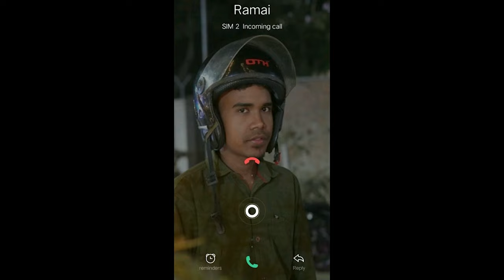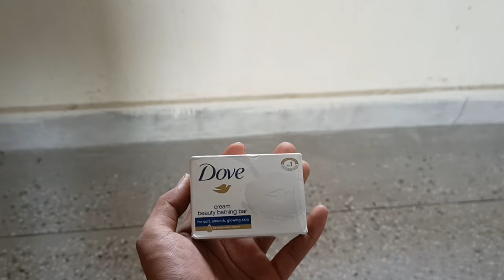KARAM 🌳 BONGA 📍 HAZARIBAGH || BHURKUNDWA || URIMARI || JHARKHAND || NEW SANTALI VLOG VIDEO 2023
Karam Bonga (Karma Puja), one of the most well-known festivals honouring the harvest, nature, the relationship between brothers and sisters, and the Karam tree, is being observed in Jharkhand. The Karma dancers carry a branch of the Karam tree while singing and dancing throughout the festival.